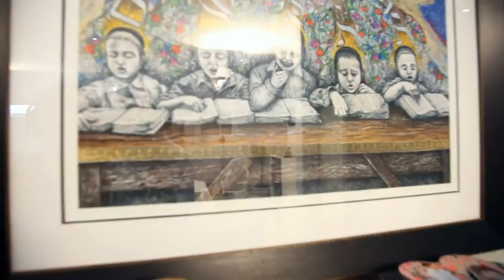Derech Eretz meets Ezra Altschuler and Shmuli Brill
Chazzan and mentor Ezra Altschuler recognised the exceptional musical talent of Shmuli Brill. Taking him under his wing, Ezra is imparting his knowledge and artistic skills to guide Shmuli's development.